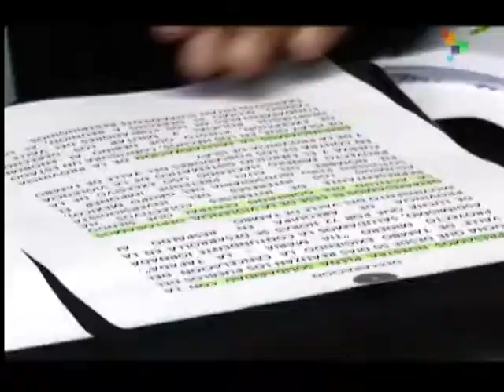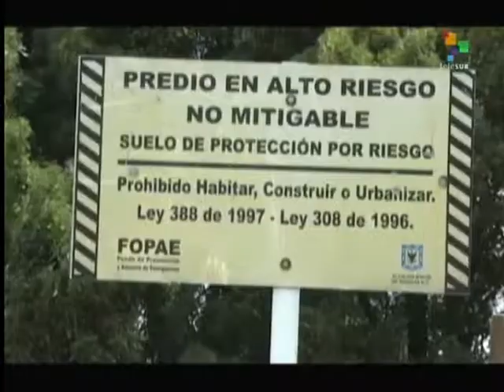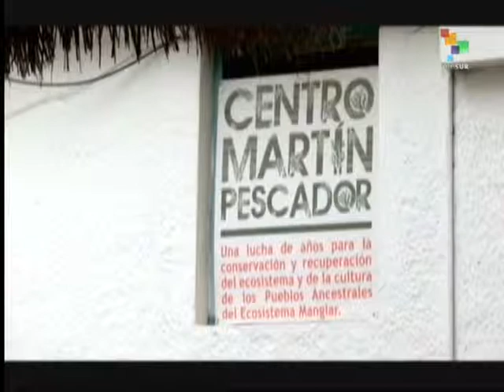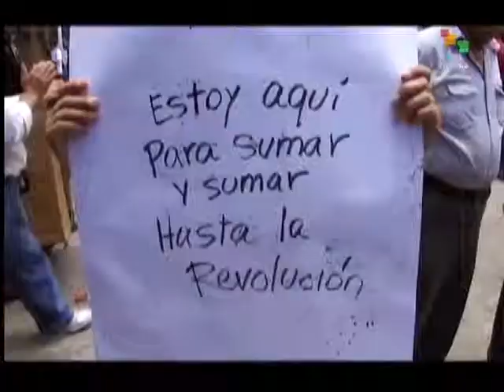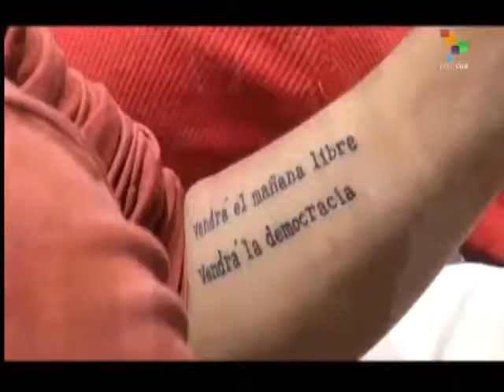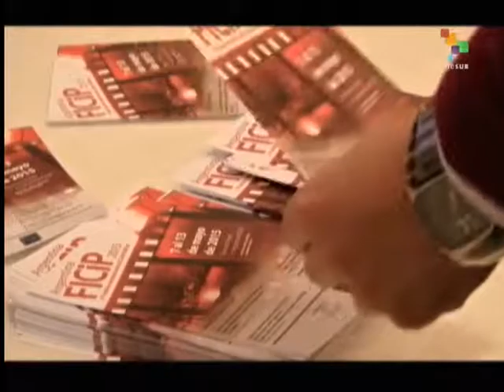teleSUR Weekly RoundUp - Mining Project Protests Intensify in Peru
A roundup of the most important stories making the news during the week from the studios and the on the scene correspondents of teleSur